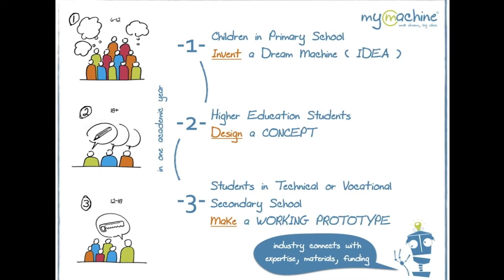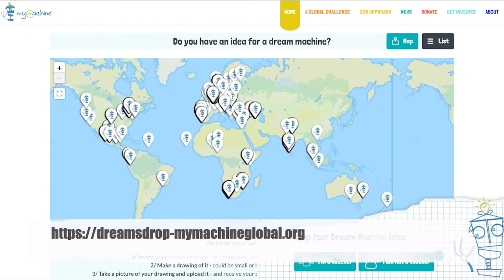Piet Grymonprez - MyMachine Global Foundation | HundrED Innovation Summit 2021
Co-Founder and Managing Director of the MyMachine Global Foundation, Piet Grymonprez, reflects his time as the HundrED Innovator of the Year and passes the baton over to the Innovator of the Year for 2021.